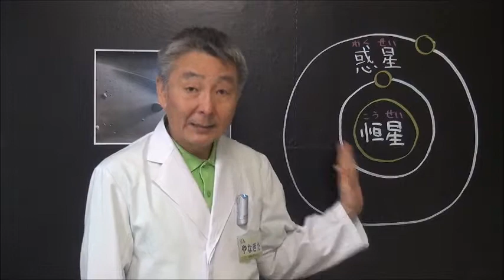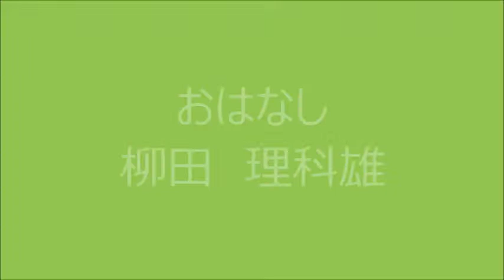織姫と彦星は本当にいる？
ベガやアルタイルに、織姫や彦星のような人は住んでいないのかな？　可能性を考えてみよう。